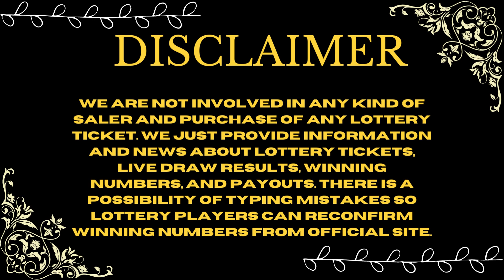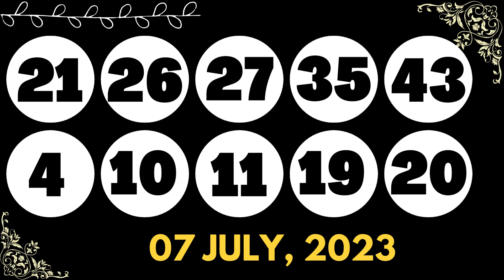North Carolina Evening Lottery Draw Results - 07 July, 2023 - Pick 3 - Pick 4 - Cash 5 - Powerball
Today July 07, 2023, Find in this video the North Carolina evening lottery live drawings results, Top payouts(prizes), and the latest winning numbers. These North Carolina Evening lotteries' live drawings results are drawn in the evening time daily.

Find in this post, Pick 3 Evening, Pick 4 Evening, Cash 5, Lucky For Life, Powerball, and Mega Millions live drawing lottery results, jackpot prizes, and winning numbers for today July 07, 2023, past 30 days.